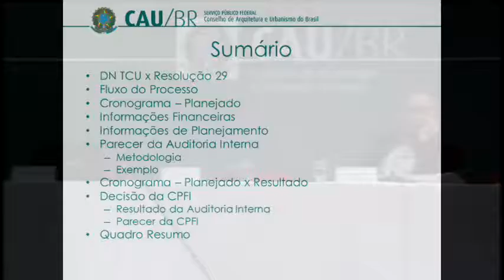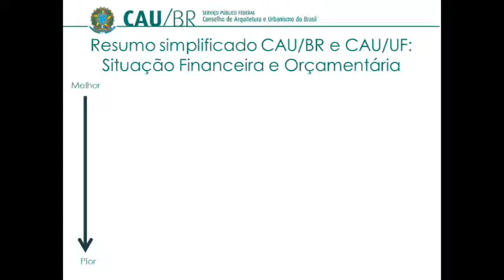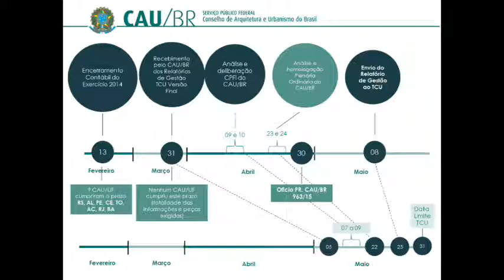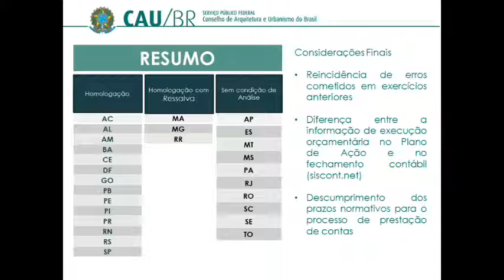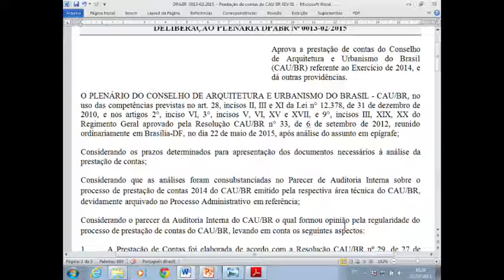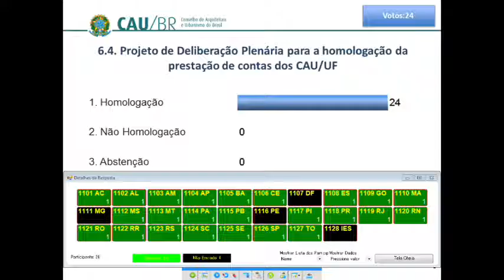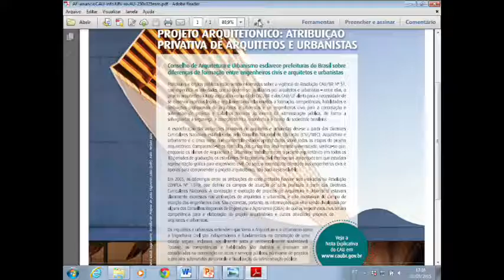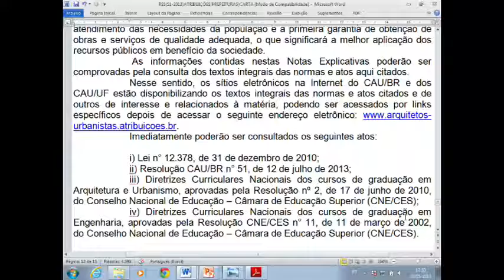13º Reunião Plenária Ampliada - Parte 2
A 13º Reunião Plenária Ampliada do CAU/BR aconteceu no dia 20 de maio de 2015, em Brasília. Os temas abordados envolvem o calendário oficial de eventos do CAU/BR, formação da Comissão Eleitoral Nacional e uma apresentação sobre a criação de um Portal da Transparência do CAU.